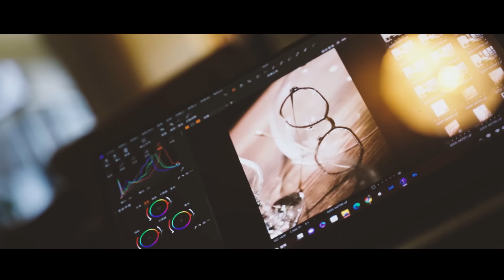【JINS】美好的模樣｜你笑著看我的目光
春夏的太陽
總帶點慵懶的模樣
與其發呆蹉跎時光
不如來一點浪漫與瘋狂

走向大地
聆聽鴿子振翅飛翔
感受風吹過樹梢的聲響
生活的美好
時刻都在周遭迴盪
包括
你笑著看我的目光

Made In Japan
相視而笑是最美好的時光✨

型號：
URF-23S-030
URF-23S-031
LRF-23S-028